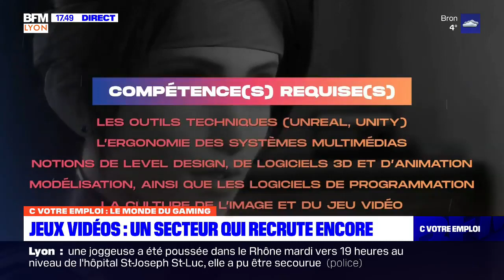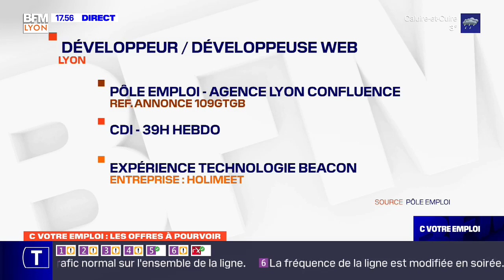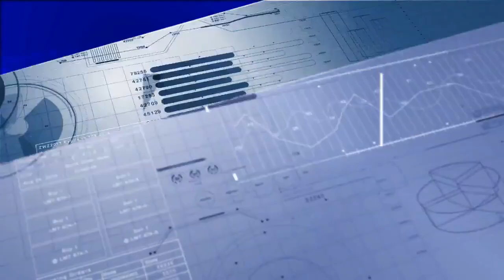ITW BFM LYON : Thierry Debarnot, Président Gaming Campus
Thierry Debarnot, président Gaming Campus était l'invité de l'émission C VOTRE EMPLOI sur BFM Lyon.
Une interview durant laquelle notre président parle de l'emploi dans le monde du jeu vidéo. Il est accompagné d'Ahmed Boukhelifa, Fondateur et DG d'Ubisoft Ivory Tower.

00:00 Introduction
01:00 Le secteur du jeu vidéo en chiffres
01:38 Le boom du secteur
02:20 L'employabilité au Gaming Campus
03:00 Quels sont les métiers du jeu vidéo ?
04:00 Ubisoft à Lyon
06:20 L'emploi chez Ubisoft
08:50 L'évolution du marché de l'emploi du jeu vidéo
10:00 Le profil type pour travailler dans le jeu vidéo
10:50 L'évolution de carrière dans le jeu vidéo
11:30 Conclusion

Vous cherchez une école de jeux vidéo ? Gaming Campus c'est 3 écoles d'enseignement supérieur, toutes spécialisées aux métiers du jeu vidéo. Téléchargez notre documentation